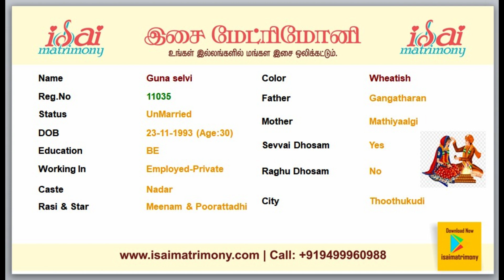நாடார் பெண் வரன் | வரன் பார்க்கலாம் வாங்க. |இசை திருமண தகவல் மையம்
Here you can find Nadar / Gramani / Sanar / Kongu Nadar Female profile with their basic information.

These matrimony marriage photos will provide basic information about the Female.